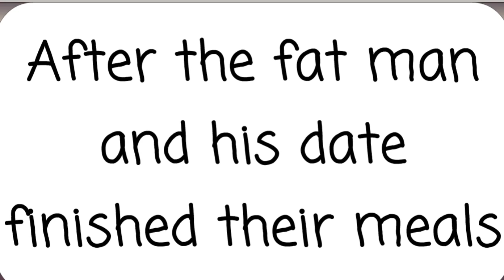The fat man and his date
warning-this video contains two swear words, watch at your own risk